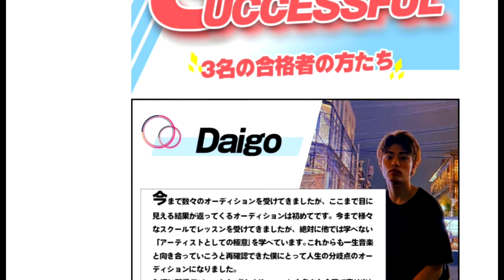【隠居TV】西粟倉村の山根さん：49歳の地図「オーディション挑戦」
山根さんの歌っている動画です。

「件名：速稼塾（あなたのお名前）」